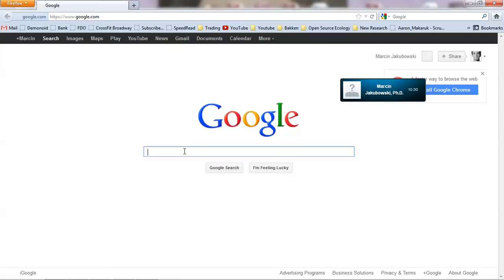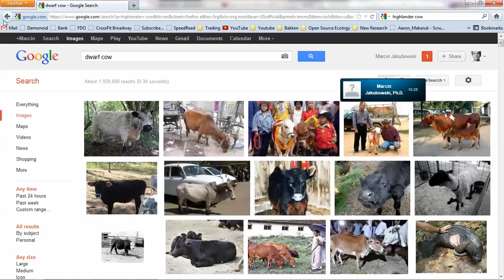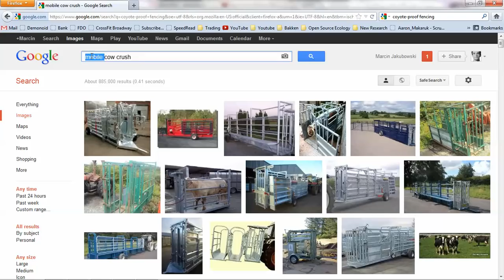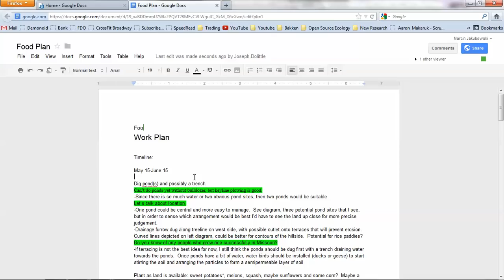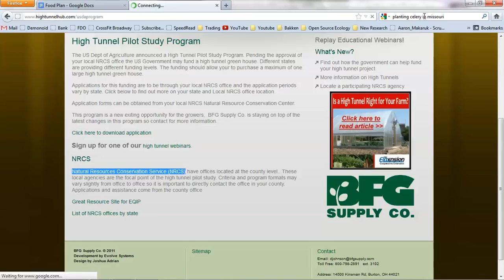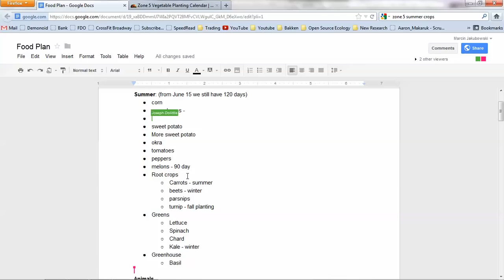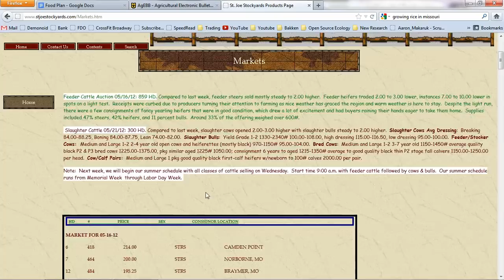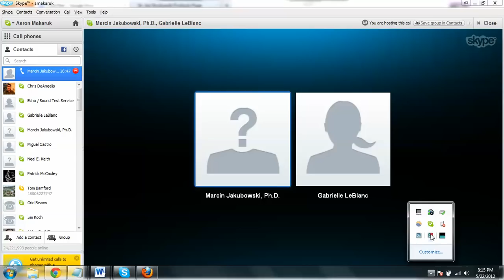Farm Director - Gabrielle LeBlanc - Work Plan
A meeting with Gabby to talk about her work plan in-depth as the Farm Director for Factor e Farm.